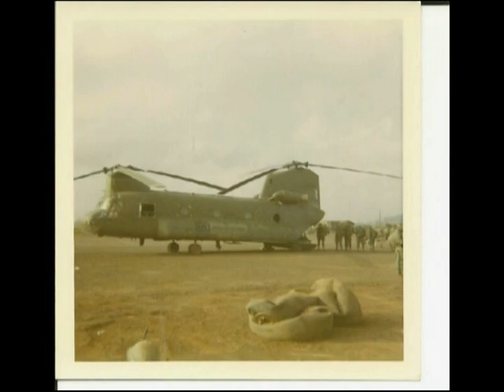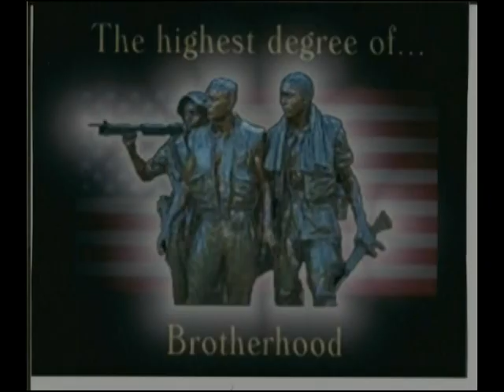Memories of 1969.mpg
Picture album from my tour in Vietnam with 101st ABN DIV   1969